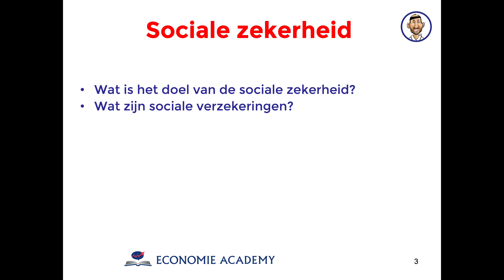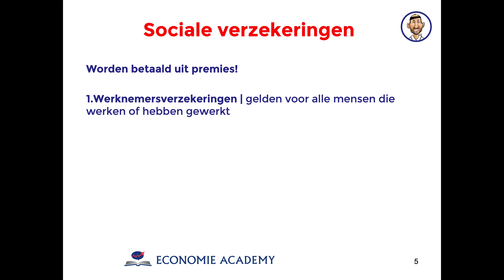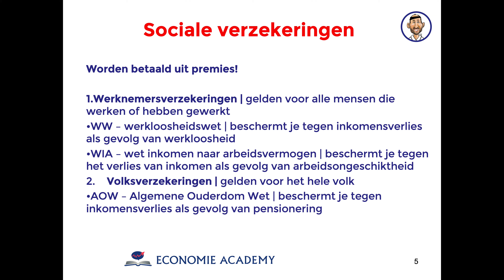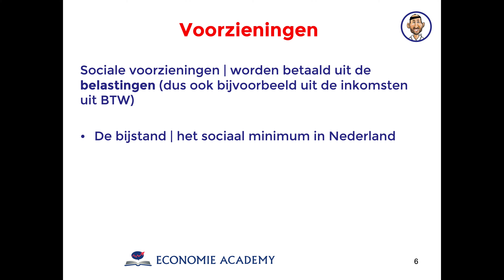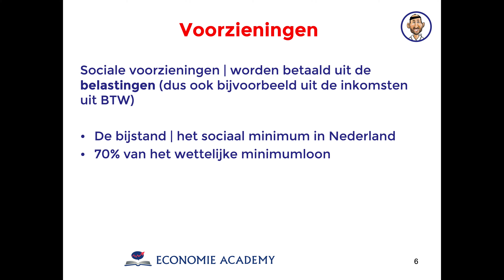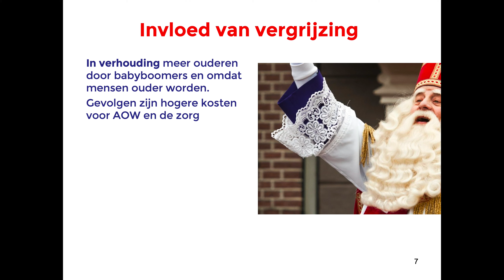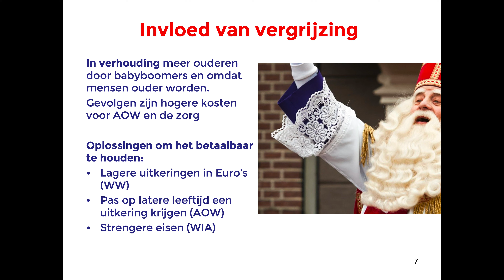Uitleg-video economie Vmbo GL/TL | sociale zekerheid